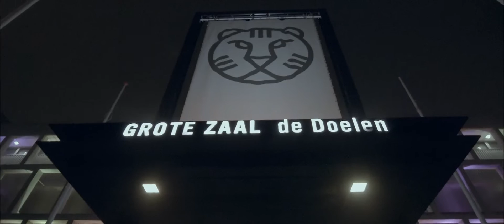"The Man" paste-ups appear in Rotterdam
Dat street art van nature vergankelijk is, spreekt voor zich. Het speelt zich in de buitenlucht af en is toegankelijk voor iedereen. Dat maakt onderdeel uit van de aantrekkingskracht en de DIY-cultuur erachter, maar het betekent ook dat het daardoor de bescherming van cultuur in musea mist.

De door de film "The Man" geïnspireerde paste-ups van Vinz die verschenen op theaters en bioscopen in Rotterdam waar de film tijdens IFFR 2017 vertoont wordt, verdwenen echter wel héél snel. “King Till They Clean” heet één van de werken. Profetische woorden, want de helft van de tekeningen heeft de filmpremière niet eens gehaald. Een overijverige schoonmaker of een fan die het probeerde mee naar huis te nemen? In dat laatste geval mag het als compliment gezien worden, en in het eerste geval sluit het vrijwel naadloos aan op een scene in de film zelf. Life imitating art?